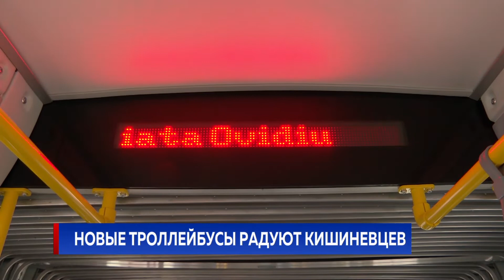НОВЫЕ ТРОЛЛЕЙБУСЫ РАДУЮТ КИШИНЕВЦЕВ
С сегодняшнего дня в столице появились два новых маршрута - троллейбус и автобус, которые соединяют Телецентр и Скиносы с историческим центром Кишинева. Правда, временные - транспорт будет курсировать 11 дней. Решение принято в связи с ремонтом на улице Алексея Матеевича. Между тем, в Кишиневе уже ездят 5 новых троллейбусов - так называемых, гармошек. Пассажиры довольны: говорят, что это транспорт будущего.